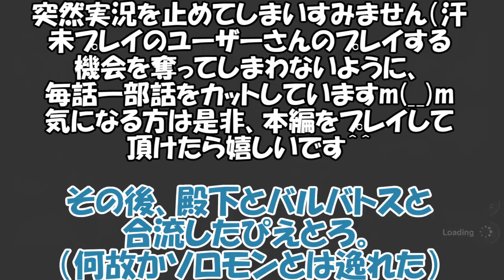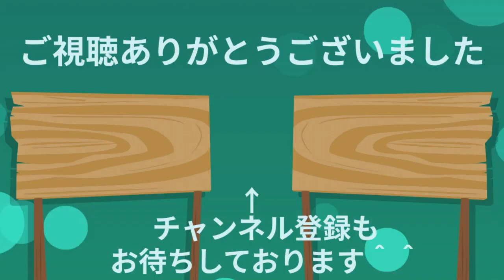【EVENT】仮面#1：トリック・オア・トリックなハロウィンナイト【Obey Me!】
イベントのタイトル、「仮面狂わすお化け屋敷」では？（笑）

【補足】未プレイの方のプレイの機会を奪わないよう
一部ストーリーをカットしています。ご了承くださいませ。